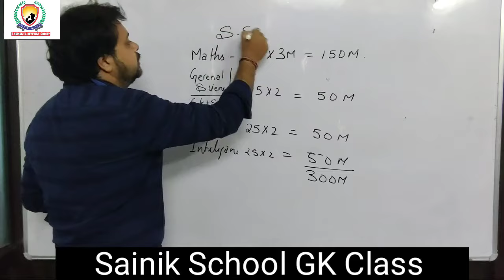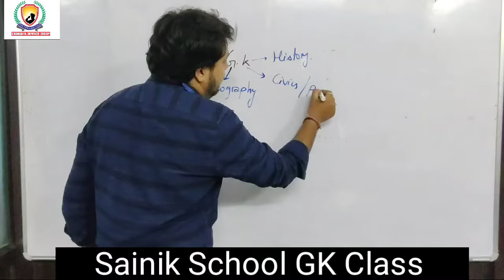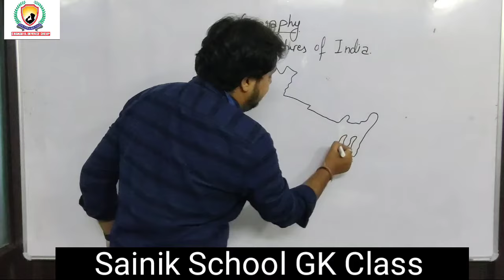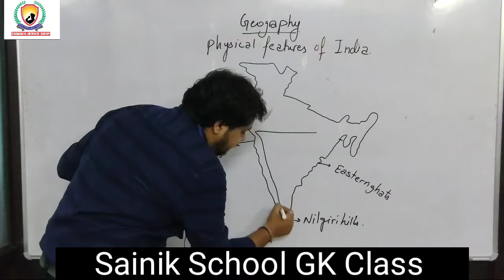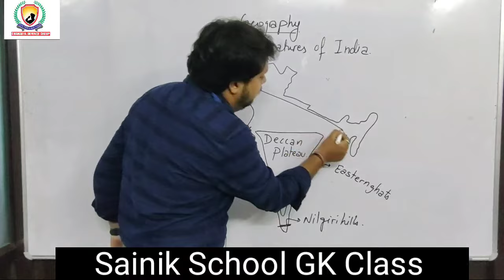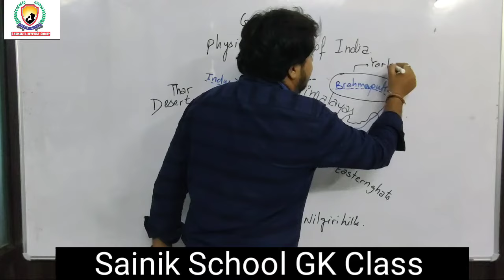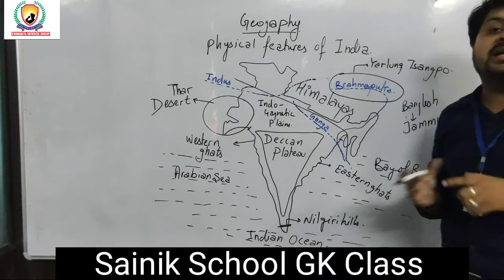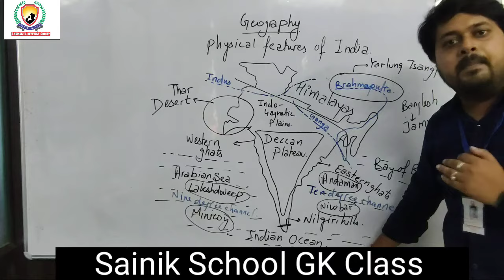Sainik School 6th class | Free lectures series | GK Class Lecture-1 by Shivam sir | 78887-14322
Chanakya Defence Group India's no.1 defence coaching institute with qualified teachers from various IIT's and IIM's and special Defence Retd officers for SSB and personality development sessions
We provide coaching classes for NDA, Sainik school, RMS, RIMC, CDS, IAS, IIT-JEE and NEET